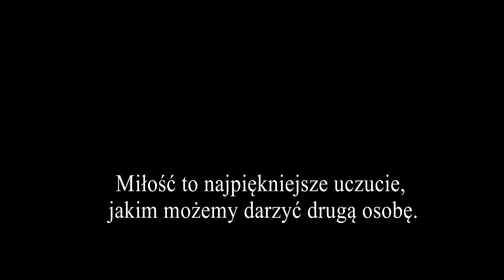teledysk ślubny Martyna i Kamil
Martyna i Kamil teledysk ślubny